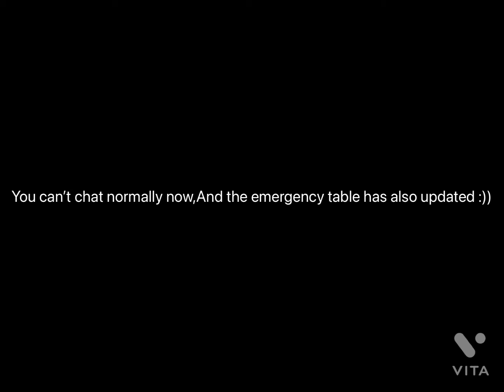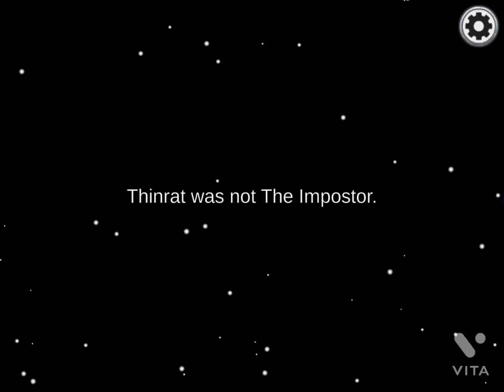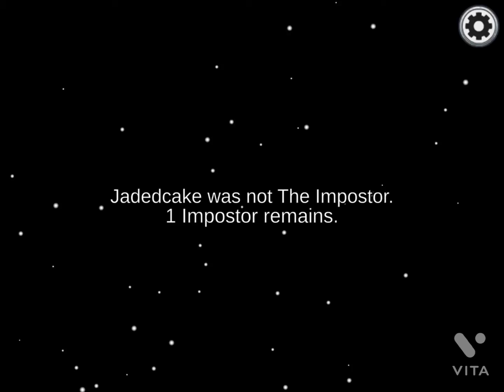Playing Among us after 1 Month!